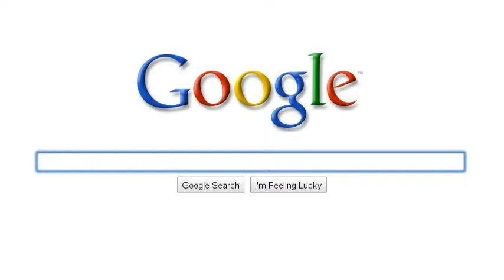Do it all montage